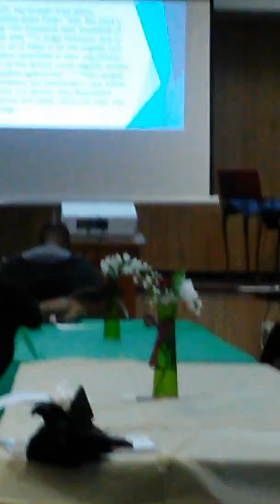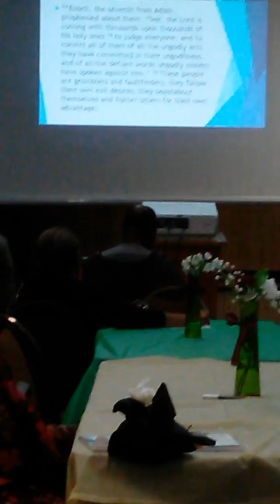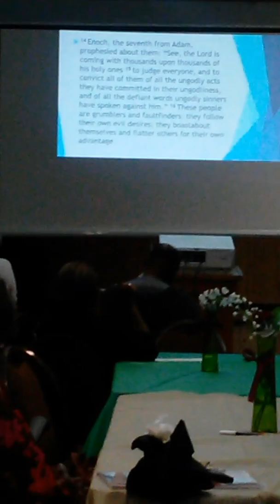Interpreter interpret on Aldolf Mongo show on WHNE Detroit TV 14